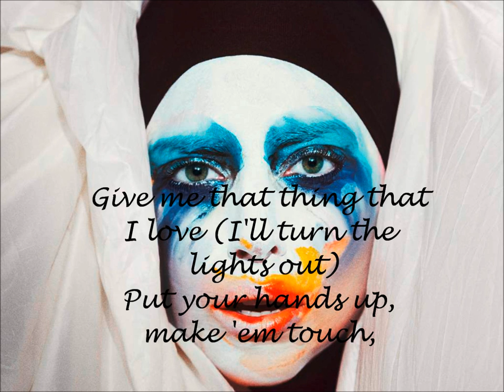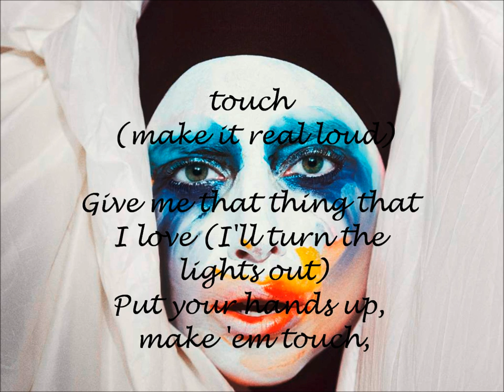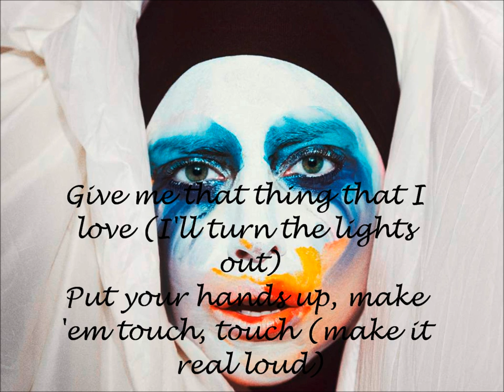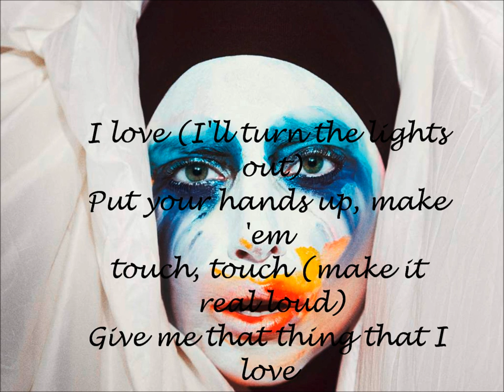Lady GaGa Applause (Best lyrics video)